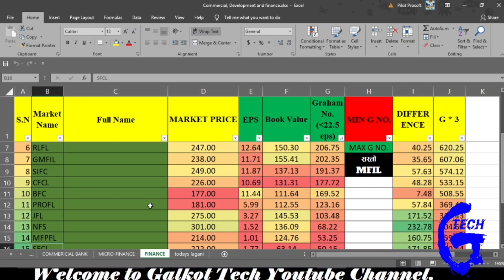टप 5 ओटा फाइनान्स कम्पनी जसमा हजुरहरू लगानी गर्न सक्नुहुन्छ 🙏 2077-01-23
Gurkhas vanda Gurans vako chha bujhdinu hola hai.

Join our Viber Community:
Fundamental & Technical Analysis:

SECONDARY MARKET IN NEPAL:-
द्धितिय बजारको मुख्य काम शेयर मुल्य निर्धारण गरि उक्त रकम भुक्तानी पश्चात शेयर हस्तान्तरण गरेर खरिद कर्ता तथा बिक्रिकर्तालाइ सहयोग गर्नु हो । नेपालमा नेपाल स्टक एक्सचेन्ज मार्फत बाट मात्रै शेयर खरिद तथा बिक्रि गर्न सकिन्छ । खरिदबिक्रि नेपाल स्टक एक्सचेन्जको कारोवार समय आइतवार देखि विहिवार ११ बजेदेखि ३ बजे सम्म सार्वजनिक विदा बाहेकको दिनमा मात्रै लगानीकर्ताको खरिद र विक्रि आदेश अनुसार गर्न सकिन्छ । लगानीकर्ता सधै शेयरवजार किन घटवढ हुन्छ भनेर जान्न चाहन्छन । शेयरबजार अन्य बजारजस्तै स्थान हो । यहा माग र आपुर्तिको आधारमा शेयरमुल्य निर्धारण हुन्छ । कुनै पनि शेयर यदि धेरै लगानीकर्ता किन्न चाहन्छन भने शेयर वढ्छ र धेरै लगानीकर्ता आफुसंग भएको शेयर बिक्रि गर्न चाहन्छन भने शेयर घट्छ ।

share bazar
nepali paisa
market depth
today's share price
latest news how to invest in nepal
 share market
nepse online trading
nepse nepse technical analysis
Grahms Number
Galkot Tech for Computer Edication